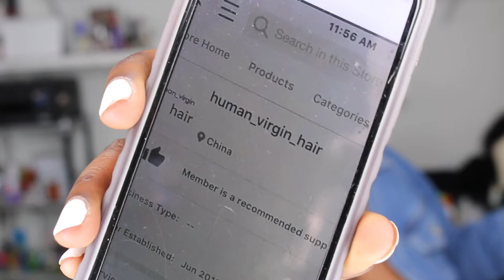Review of best and most affordable DHgate deep curly hair vendor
Hey G SQUADD. Thank you so much for clicking on this video and I would love to hear your thoughts and ideas in the comments section below.